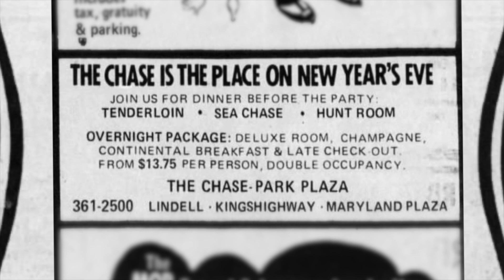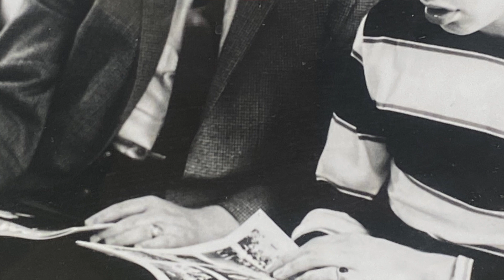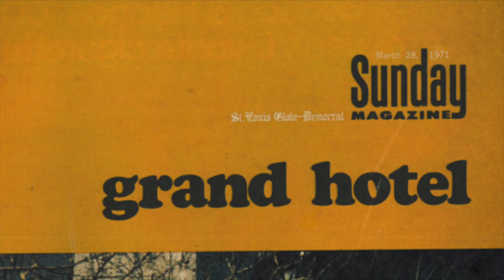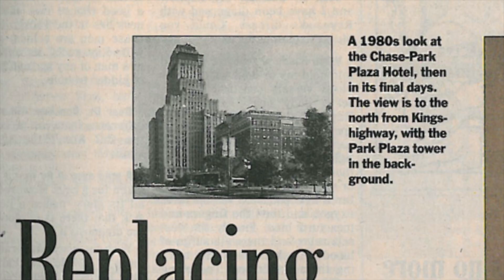Schankman's St. Louis: The Chase Park Plaza turns 100!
St. Louis' most famous hotel, The Chase Park Plaza is turning 100 this year and you can join the celebration at special dinner and dance on October 21st in the Starlight Rooftop ballroom. For tickets go to the special events section at Chaseparkplaza.com.